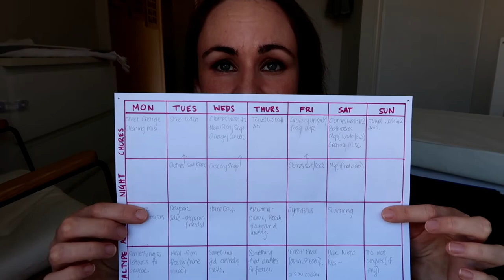Using ROUTINE to get AHEAD! | Exploring routines of successful people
Over the past several months I've been feeling depleted, lost and incredibly time-poor. As a Mum and small business owner, I wear an insane number of 'hats', which has often left me feeling like I'm a rat on a treadmill (is that what it's called!?) - or,  getting nowhere fast. Can you relate?!

This lead me to introduce some new routines to make my day-to-day life more predictable. I then delved a bit deeper and found some *actual* expert advice on the matter. My new routine has alleviated a lot of anxiety and I finally feel like I'm getting somewhere. It feels GOOD!

I wanted to share some hacks that ANYONE can use to re-organise their busy workload, so you can get in the ZONE and work smarter with the time you have.